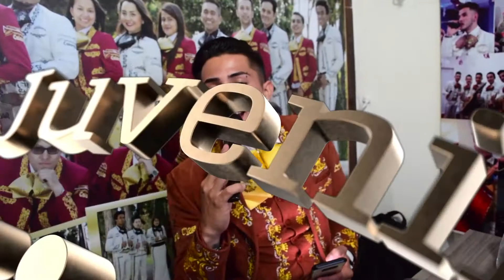Mariachi Juvenil Primera Clase Quinceaños Laura Camila TeamMarquez 12 Diciembre Mariachis Bogotá